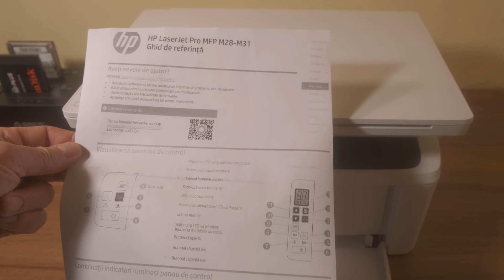De ce am cumparat cel mai compact Multifunctional Laser Monocrom HP LaserJet Pro MFP M28a, A4, USB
Am cumparat cel mai compact multifunctional laser monocrom. Este un HP LaserJet Pro MFP M28a, A4, USB, ce printeaza, copiaza si scaneaza la un pret redus. Este bun atat acasa, cat si la un birou de firma mica.
Cartusul de toner necesar este HP 44A Negru CF244A.

Cuprins film:
0:00 De ce am cumparat alt multifunctional
2:10 Prezentare imprimanta  HP LaserJet Pro MFP M28a

Multifunctionala mea HP Officejet Pro 8610 e-All-in-One m-a lasat dupa 6 ani de functionare si am decis sa cumpar un multifunctional laser, alb negru, ce consuma mai putin cartus. Cu HP Officejet Pro 8610 am consumat o gramada de cartus color cu toate ca printam mai tot timpul monocrom.

Consulta si lista de filme in care imi expun parerea pe anumite teme si indraznesc sa mai dau sfaturi

PENTRU ECONOMISTI:
MacrostandarD Business Analyst este o aplicatie software pentru analiza financiara de tipul Add-in (vsto) pentru Microsoft Excel 2013+ si Office 365. Se integreaza direct in meniul Excel, importa instantaneu datele din fisierul .xml generat de aplicatia pdf ANAF pentru bilant, are 10 sectiuni de analiza financiara si genereaza 62 de grafice.

Magazinul nostru de pe Etsy